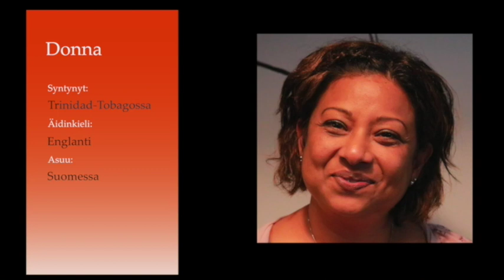Shopping in Finnish (Beginner 2 - Intermediate)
After getting the apartment, Donna decided to learn Finnish with TeamGimara. After her lesson, she will practise her Finnish in a shop. Unfortunately at the cashier, she noticed something...

Teema Theme: Arkielämä - Daily life
Osateema Part theme: Ostoksilla Suomessa
Taso Level: Beginner 2 - Intermediate